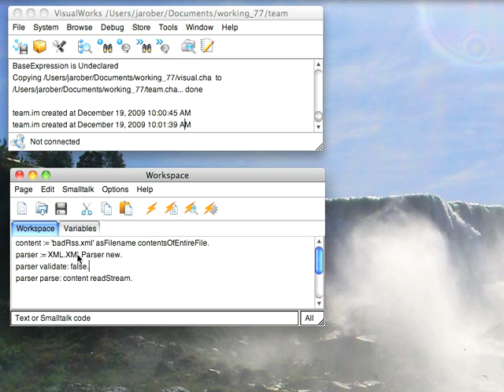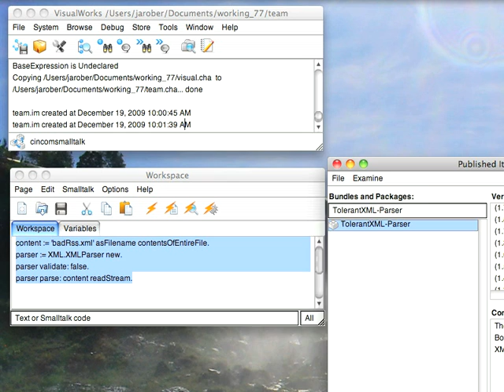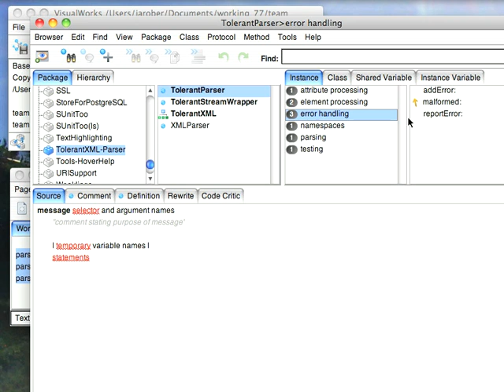Handling XML Parser Errors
How to parse XML that has problems in Smalltalk